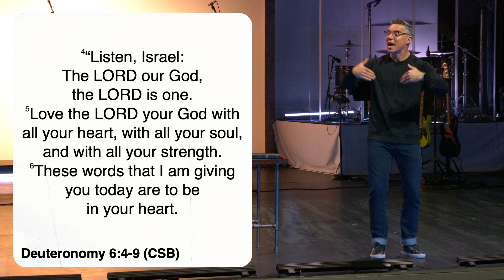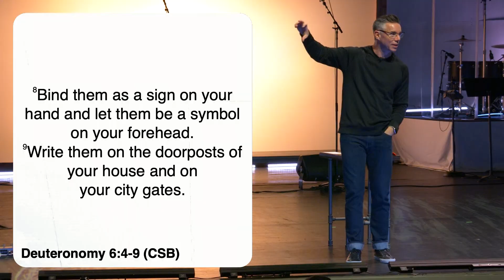Raise Them Up | Pastor Tyler Sollie | Life Center Tacoma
From Pastor Tyler Sollie at Life Center in Tacoma, WA comes this challenging and encouraging message, the third of a series entitled "Family Matters".

Pastor Tyler Sollie
Life Center Tacoma